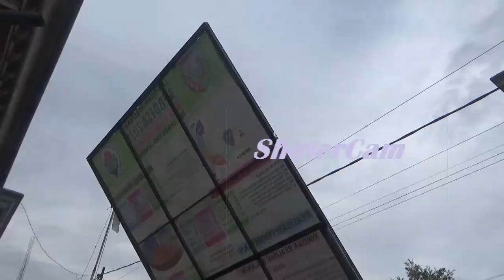Puting Beliung Diwek Jombang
hujan lebat disertai angin kencang melanda wilayah kabupaten jombang/ jawa timur/ pada senin sore// akibat dari terjangan angin tersebut/ belasan bangunan yang terdiri dari rumah dan faislitas umum mengalami kerusakan// meski merusak sejumlah bangunan fasilitas umum/ peristiwa ini tidak menimbulkan korban jiwa//

hujan lebat yang disertai angin puting beliung/ pada senin sore  yang terjadi di desa ngudirejo/ kecamatan diwek/ kabupaten jombang// menegakibatkan kerusakan bangunan berupa rumah penduduk/ fasilitas umum serta tumbangnya sejumlah pohon di tepi jalan desa//

kerusakan terparah terjadi pada toko bangunan dan rumah milik muhamad fauzan// seluruh atap toko bangunan terhempas hingga terbang beberapa meter dari rangka atap yang terbuat dari logam aluminium// selian itu atap rumahnya juga berterbangan meski dari bahan genting yang cukup tebal//

akibat dari guyuran hujan dan angin tersebut juga merobohkan tembok pembatas rumah/ dapur dinding bambu dan banner yang terpasang di kantor balai desa ngudirejo// bahkan pagar depan kantor desa tersebut ikut robo// beruntung saat peristiwa berlangsung kantor desa sudah dalam kondisi kosong//

selain itu sejumlah pohon dipinggir jalan juga roboh yang juga mengakibatkan putusnya kabel listrik// sementara itu dari kejadian ini/ belum diketahui pasti jumah rumah yang mengalami kerusakan/ dan masih dala pendataan petugas bpbd jombang/ dan pernagkat desa//